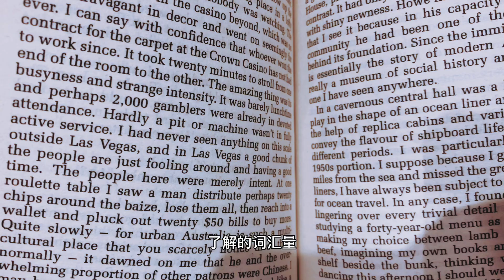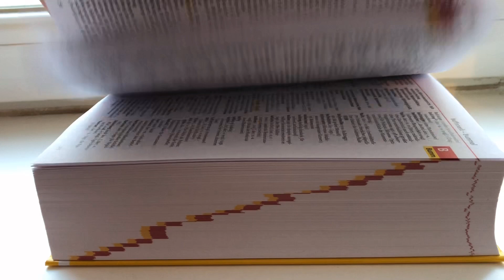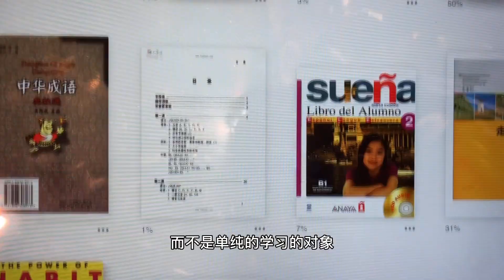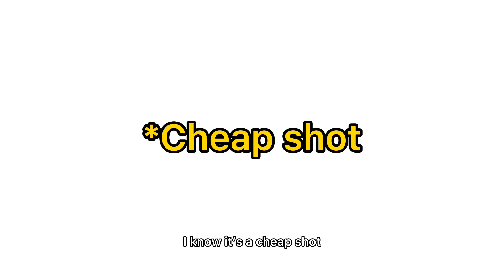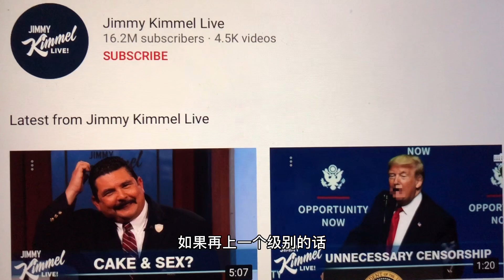【学英语】我是如何将英语词汇量提到2万5的？个人学习方法分享，无留学经验，前新东方VIP老师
新东方前VIP英语老师，分享无留学经验英语学习方法

和我学立刻开口可以说的口语
公众号：醒awake回复「尝鲜课」

资源推荐：有哪些好看易读的英文原版书 av16551833
作者：Bill Bryson, Carl Zimmer, Tim Ferriss等等

Talk Show: Jimmy Kimmel, Jimmy Fallon, John Oliver, Trevor Noah
正统词典查不到的三俗俚语词典：urban dictionary